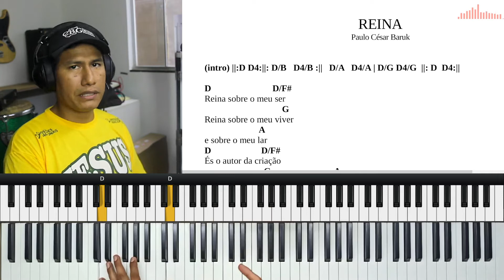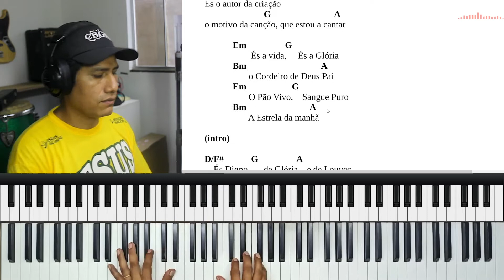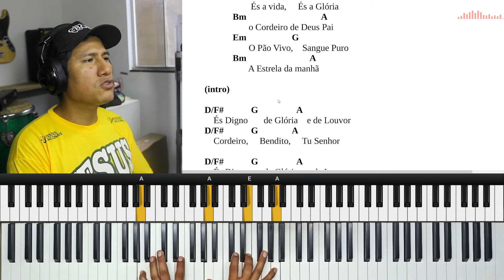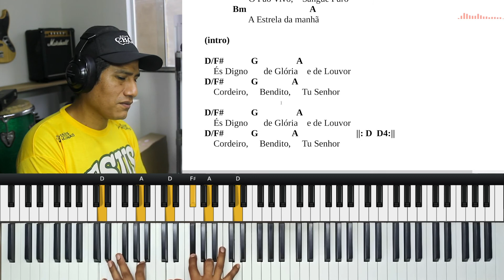REINA - PAULO CESAR BARUK / Tutorial / acordes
aqui tem acordes basicos da música Reina de PCB.